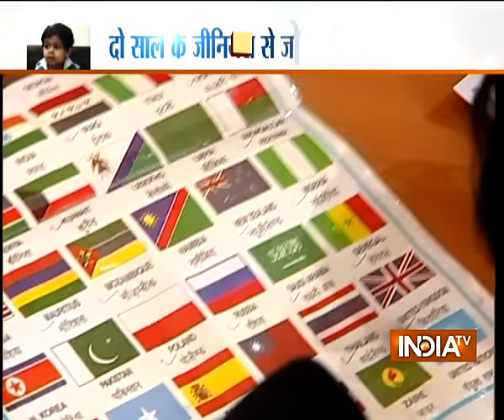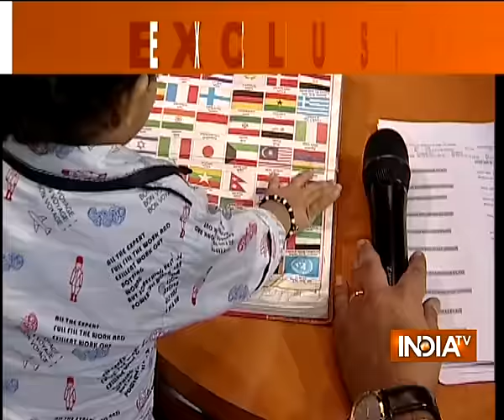Know why this two-year-old kid is called "Google Guru"